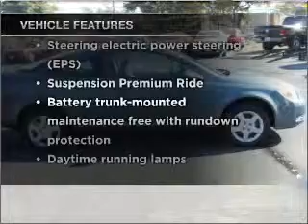2007 Chevrolet Cobalt - San Antonio TX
Year: 2007
Make: Chevrolet
Model: Cobalt
Trim: LS Coupe 2D
Engine: 4 cylinder 2.2 Liter
Transmission:
Color: Blue
Mileage: 29624
Address:
10937 IH 10 W